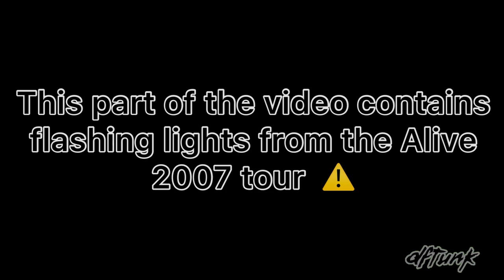Guy Manuel compilation